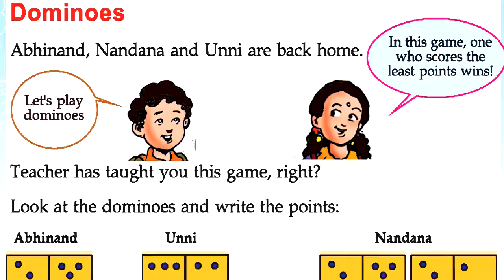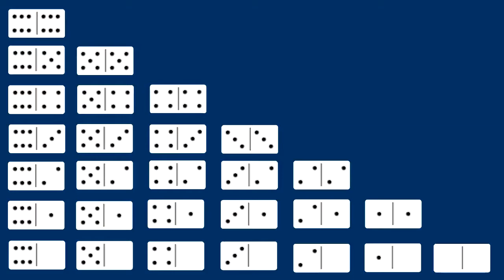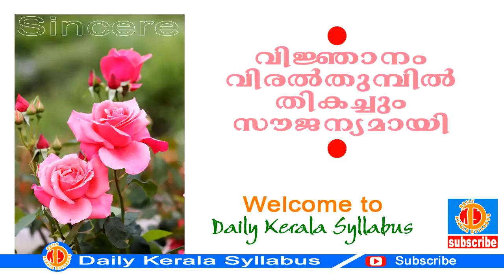how to make domino set ഡൊമിനോ സെറ്റ് എങ്ങനെ സ്വന്തമായി നിര്‍മ്മിക്കാം Malayalam Kerala Syllabus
How to Make domino set Malayalam Kerala Syllabus Domino Game STD 2 Maths ഡൊമിനോ ഗെയിം മലയാളത്തില്‍
Daily Kerala Syllabus English Medium STD 2 Mathematics + Dominoes Game + Part 11 Top free Tuition

ഡയ്‌ലി കേരള സിലബസ് ഇംഗ്ലീഷ് മീഡിയം, ക്ലാസ്സ് 2 കണക്ക്, അധ്യായം -1 ഓണ്‍ എ വെക്കേഷന്‍, ഡൊമിനോസ്് ഗെയിം പാര്‍ട്ട്- 11 Dominoes Game

പഠനം മൂല്യവത്തായി ഒന്നിനെ തിരിച്ചറിയാനുള്ള വഴിയാണ്. പക്ഷെ പലപ്പോഴും അങ്ങനെ അല്ല സംഭവിക്കുന്നത്, അതിനുള്ള പോംവഴി കുട്ടിക്കാലത്ത് തന്നെ കുഞ്ഞുങ്ങളെ അത്തരം ഒരു പഠന പ്രക്രീയയിലേക്ക് എത്തിക്കുക എന്നുള്ളതാണ്. അതിനുള്ള ശ്രമമാണ് ഈ ചാനല്‍. ഡൊമിനോസ് ഗെയിം